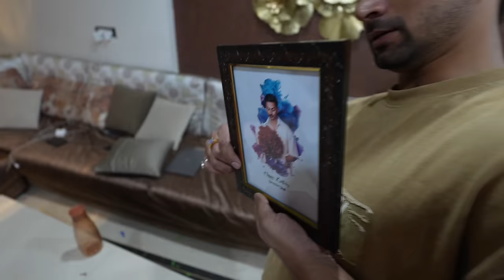Special parcel ne karwaya 3 mahine wait